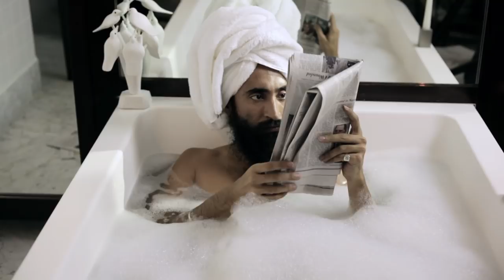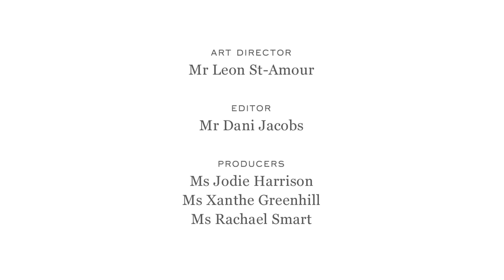The Way I Dress | Mr Waris Ahluwalia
Actor and jewellery designer Mr Waris Ahluwalia has a knack for making style look easy. Watch this short video to get the secret to how he does it.

A frequent fixture on the world's best-dressed lists, Mr Ahluwalia has found fame as both an actor and jewellery designer with his label House of Waris. MR PORTER takes you into Mr Ahluwalia's world of managing a busy schedule while always staying stylish.

Read the full story/Learn more about the brand on The Journal
Take a look at the latest menswear fashion news on MR PORTER